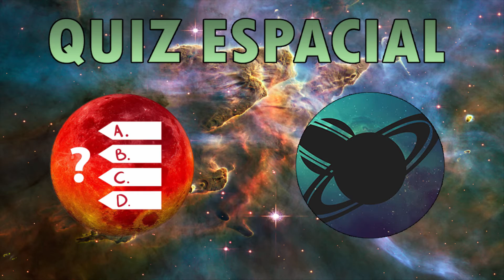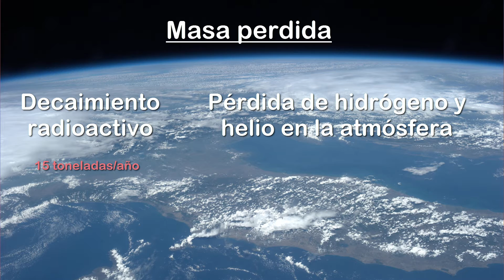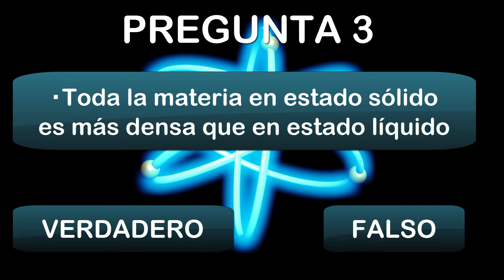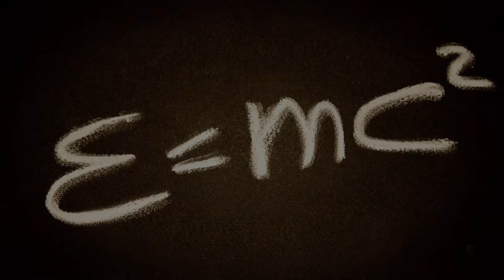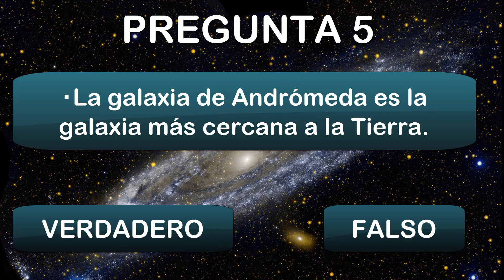QUIZ ESPACIAL | Especial 1000 suscriptores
Hemos llegado a la cifra de 1000 suscriptores en el canal. Agradezco mucho todo el apoyo recibido desde su creación. Por ello, el vídeo de hoy será algo distinto y podréis participar en él. Al finalizar del vídeo, podéis compartir vuestro resultado en los comentarios.

Fuentes:
Pregunta 1:

Música
Telescope (TheFatRat)
The Calling (TheFatRat)